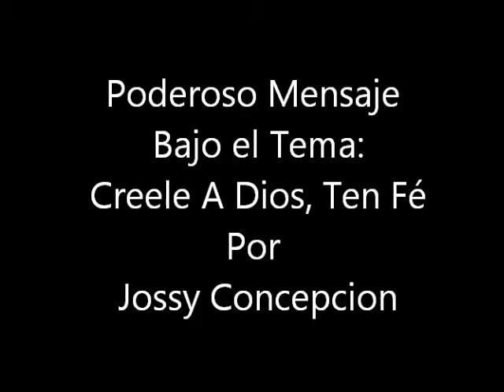Mensaje Creele a Dios, Ten Fé - Jossy Concepcion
Poderoso Mensaje, Las Alabanzas y Ministración Bajo El Tema: Creele A Dios, Ten Fé por los labios de Jossy Concepcion desde New York con nosotros en la Iglesia La Gloria De Dios en Jacksonville, Florida - Domingo, 9 de Febrero del 2014.